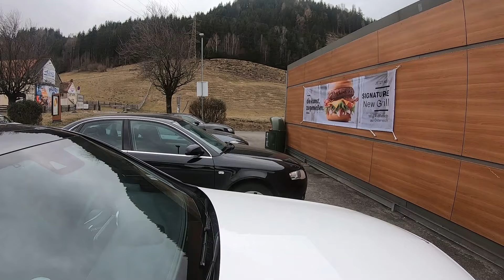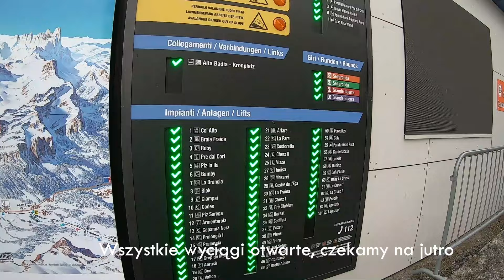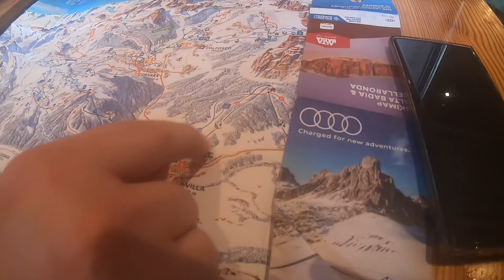Narty w Dolomitach 03.2024 - cz.1 Alta Badia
Zapraszamy Was do obejrzenia pierwszej części naszych przygód narciarskich w Dolomitach
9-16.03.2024